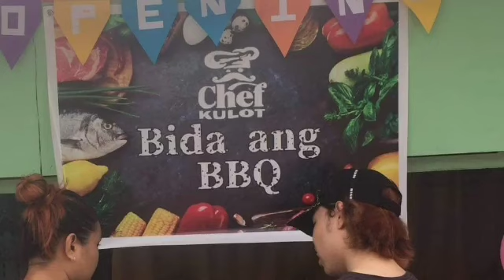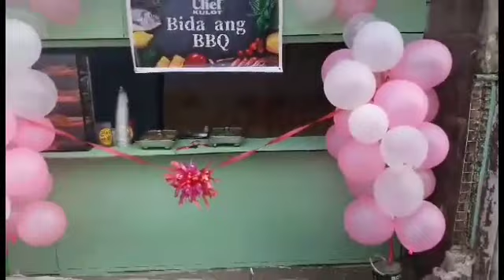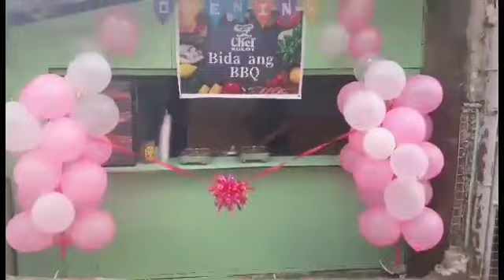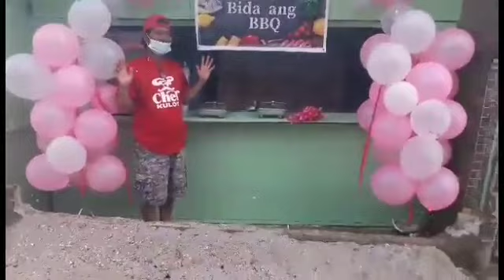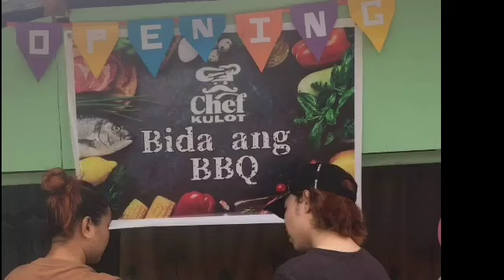Part 2 Opening with Family/Teddys Escapade05